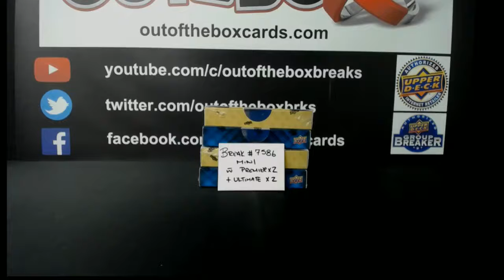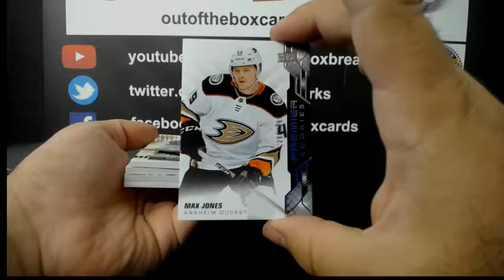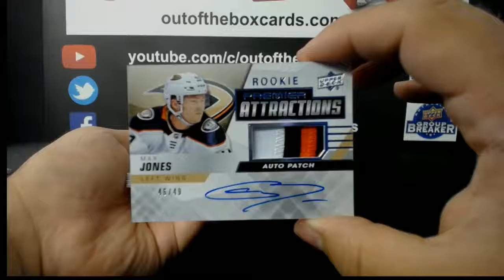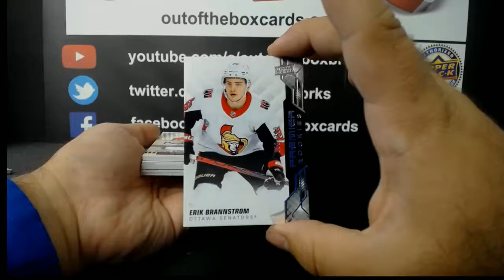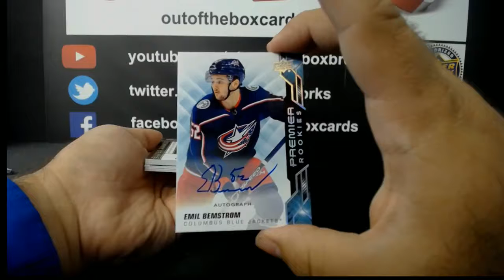Out Of The Box Group Break #7586- HIGH END MINI PREMIER X 2, ULTIMATE X 2 TEAM BUY